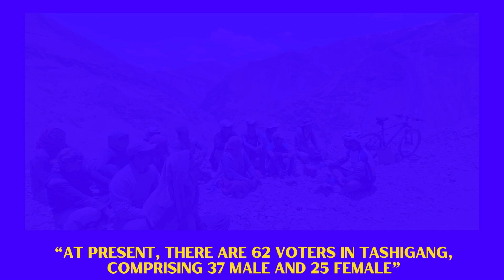A glimpse of the journey of cycle expedition to the World's highest polling booth in tashigang.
A glimpse of the successful journey of cycle expedition to the World's highest polling booth in tashigang with a mission to motivate electors to come out & vote on 1st June, 2024.